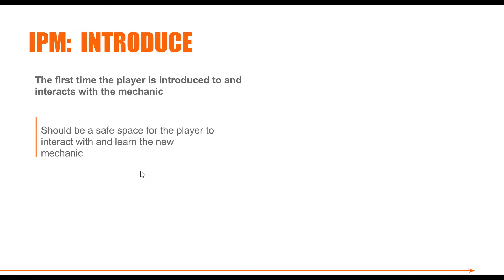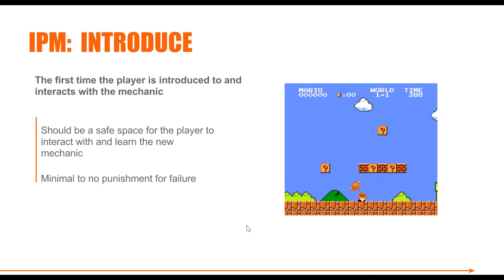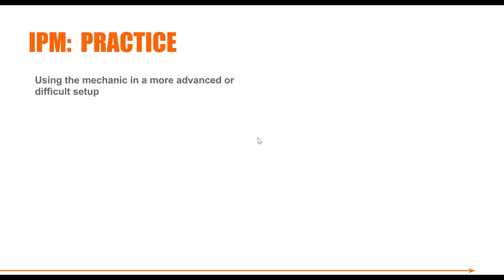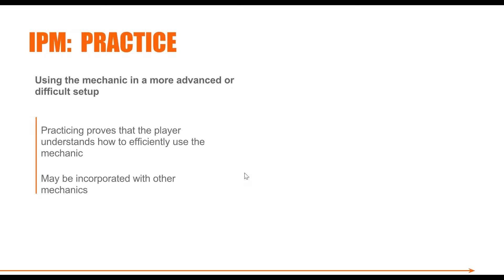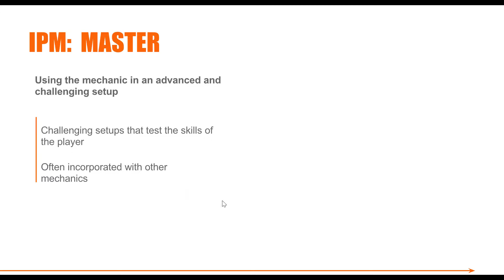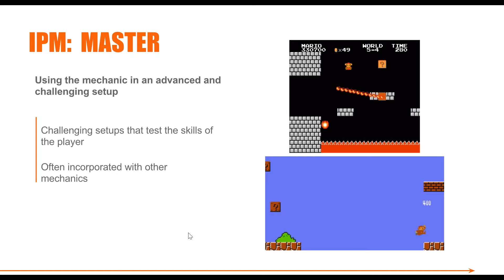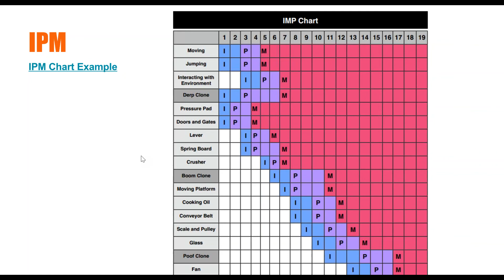IND2 Lecture1 Video6